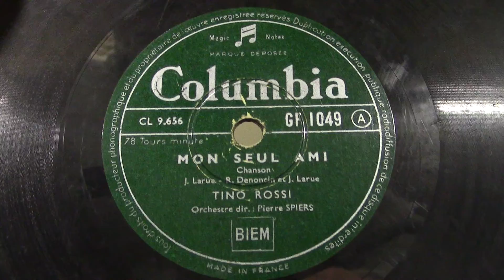Tino Rossi: Mon seul ami.